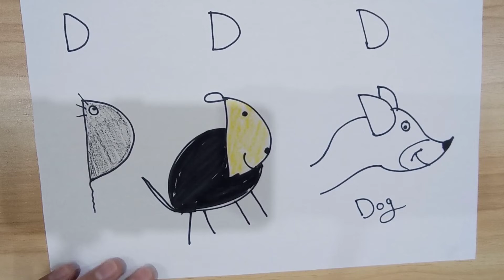رسم سهل للاطفال / رسم كلب بحرف D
How to draw with D letter, تعلم الرسم للاطفال باستخدام الحروف
رسم سهل وبسيط
تعلم الرسم للاطفال
الرسم باستخدام حرف D
كيف ارسم باستخدام حرف D
تحويل حرف D  الى رسمة
how to draw with D letter
how to turn D letter to draw

رسم سهل وبسيط
تعلم الرسم للاطفال